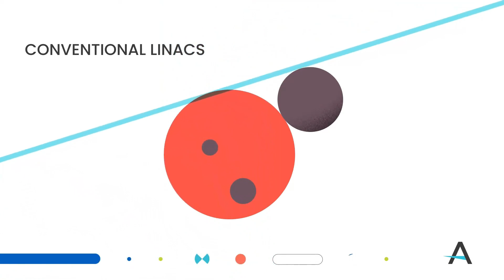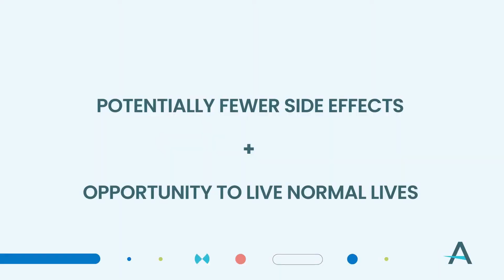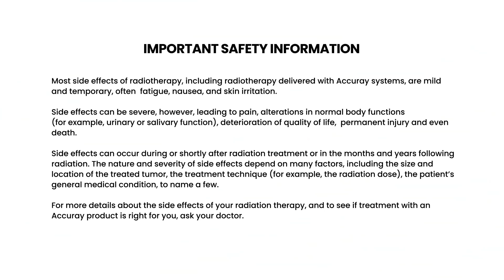[PODCAST BAPER] Ep 30: PERAN MASYARAKAT DALAM UPAYA MELAWAN KANKER PAYUDARA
Host:
- Prof. Dr. dr. Soehartati Argadikosoema Gondhowiardjo, Sp.Rad(K), Onk.Rad(K)
- Dr. dr. Sonar Soni Panigoro, Sp.B (K) Onk, M.Epid, MARS

Narasumber
- Aryanthi Baramuli Putri, CISC
- Nani Firmansyah, YKPI
- Tri Oetami, Lovepink